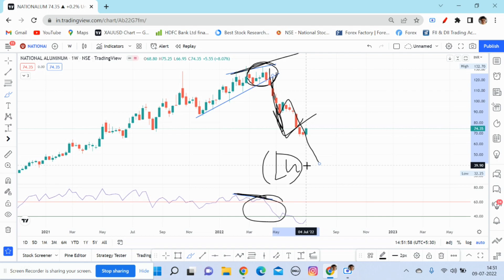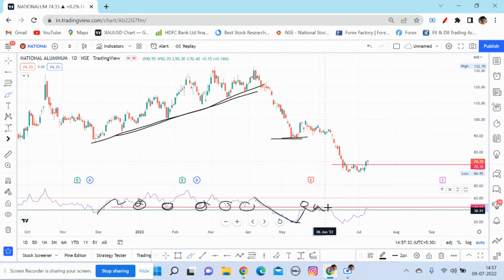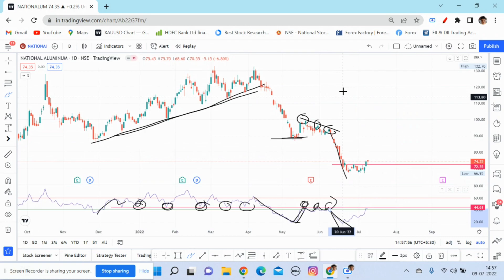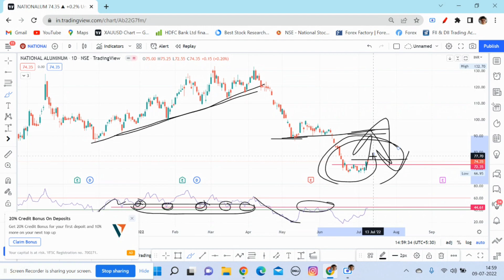Nalco share news today !! Nalco share news !! Nalco share latest news !! National Aluminium !! nalco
BREAKOUT TRADING STRATEGY !! PRICE ACTION !! PART 2

This video make only education purpose . our intention is not provided any financial advisor or other advice . this is general information . i recommend you to consult to you financial advisor before taking any financial investment trading or any otherwise.
plz understand using this information would be totally at your own risk.
I am not sebi registered user and not Financial advisor.
Plz take any trade before you take advice your financial advisor.